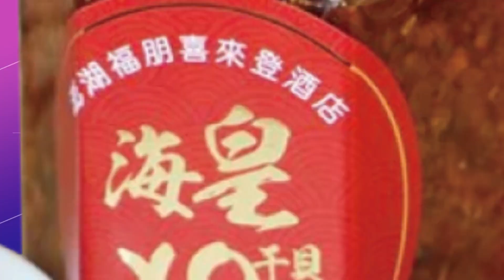【每日必看】資料外洩?!蔡政府打造" 資安國家隊" 藍酸:個資早"裸奔" 20230211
數位發展部轄下的"國家資通安全研究院"，2/10正式揭牌，蔡總統強調"資安就是國安"，但盤點近日公私部門個資外洩頻傳，藍軍痛批超諷刺，台灣成了"駭客天堂"，花了200多億成立的數發部，除了"點麵線"以外，似乎毫無作為，可以考慮裁掉了!